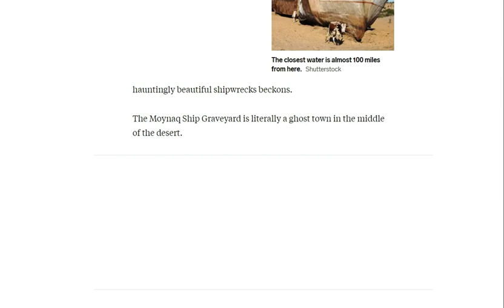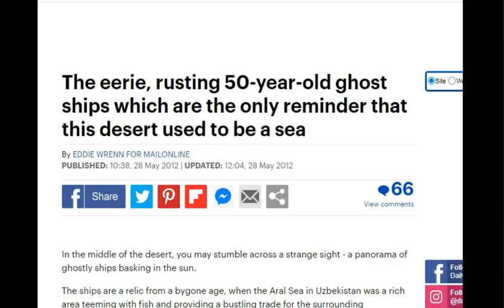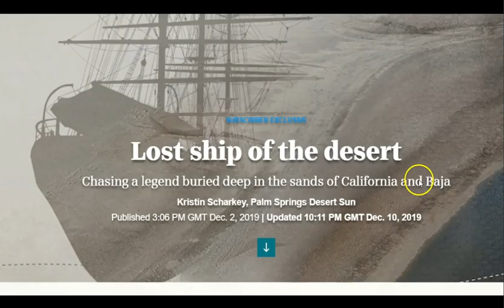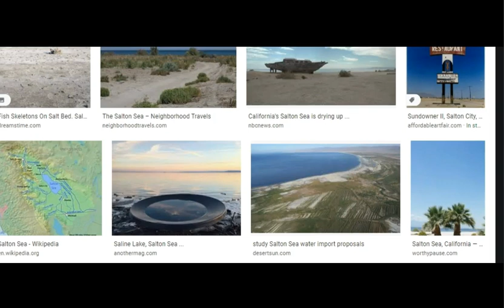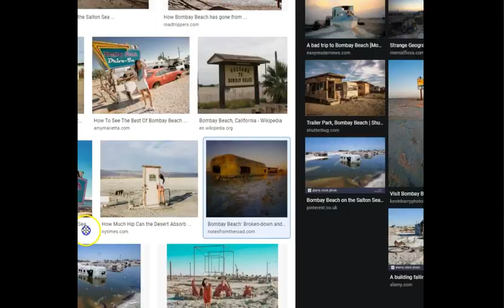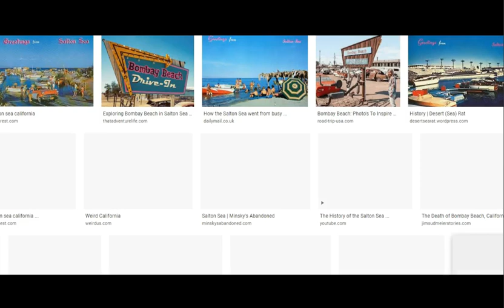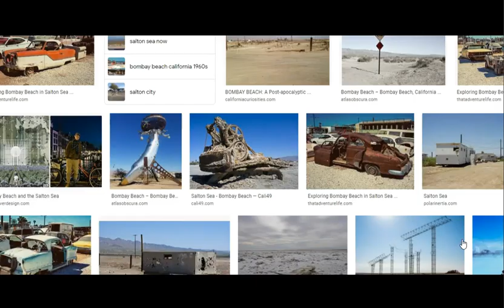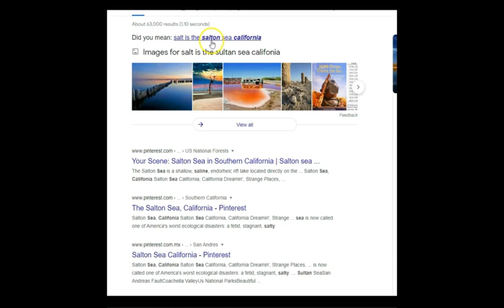Aral Sea Uzbekistan & Salton Sea California - Disappearing - Disappeared - Amy/SAMFU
Music
Relax 1 hour and some... Beats 🎵 Let's Vibe
Im Free Music